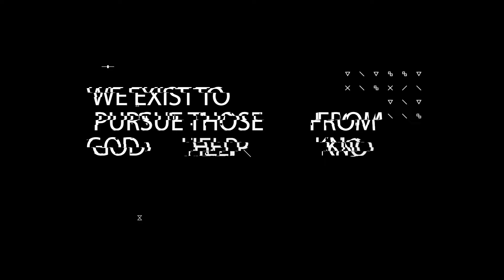Where Can I Find Hope? | The Pursuit with James Griffin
In this episode, James and Carlos answer the question "Where Can I Find Hope?".

Crosspoint City Church exists to relentlessly pursue those far from God to help them know and follow Jesus. To help support this mission and work,

To learn more about all of our locations or what is coming up at Crosspoint City, check out or follow us on your favorite social platform @crosspointcity